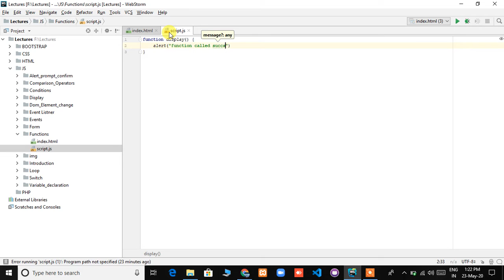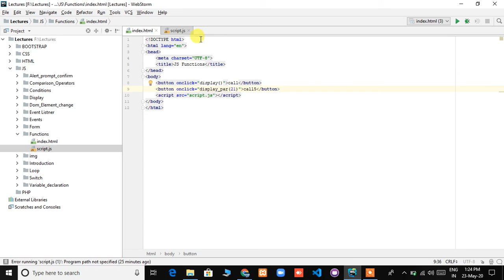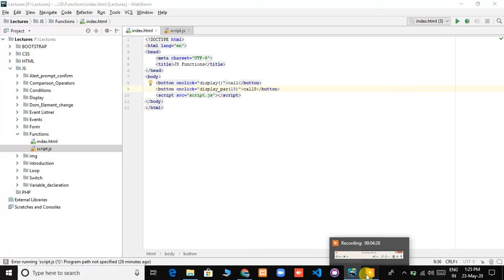04 JS functions Javascript | Basics | Advance | JS Tutorials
JavaScript is the world's most popular programming language.

JavaScript is the programming language of the Web.

JavaScript is easy to learn.

This tutorial will teach you JavaScript from basic to advanced.